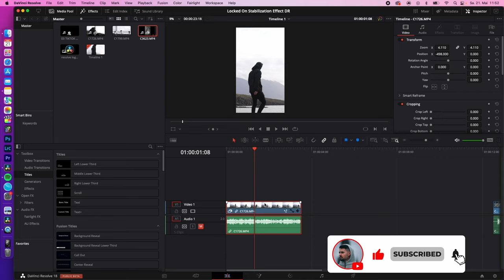HOW TO Locked On Stabilization Effect | Davinci Resolve 18 Tutorial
how you create the locked on effect in Davinci Resolve fast and easy

My Iceland LUTs for only 0,43€ because i cant sell them for free on Etsy:

I use them on my Sony A7sIII with the Picture Profile PP11 (S-Cinetone) and after converting my Slog3 footage to Rec.709 also for PP8